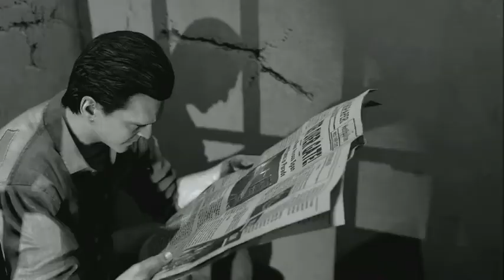KIETH STRIKES IT BAD - CALL OF DUTY BLACK OPS 2 ZOMBIES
Part 1 out of 2 Alcatraz zombies
Playing ZOMBIES with Keith
Got the el gato comment what you want to see
And i got fraps comment what you want to see